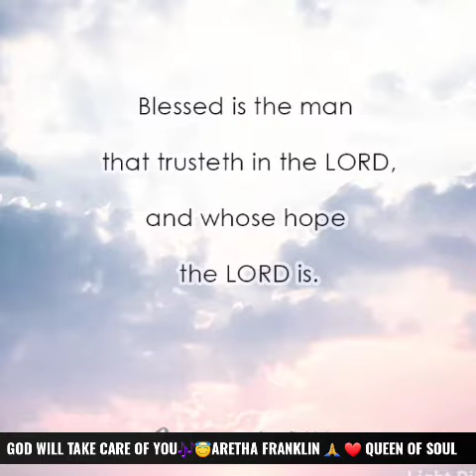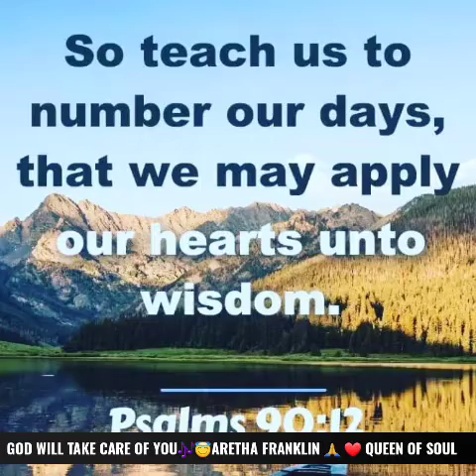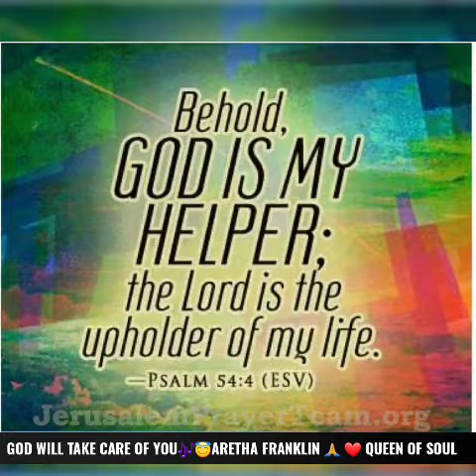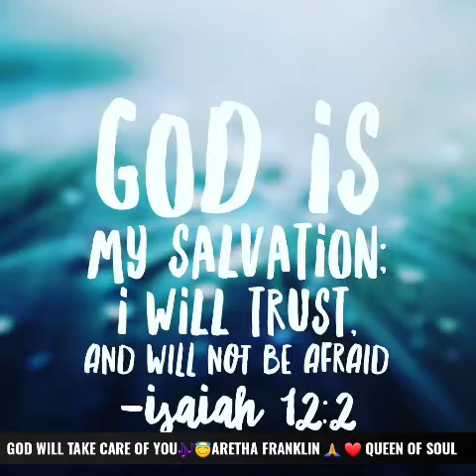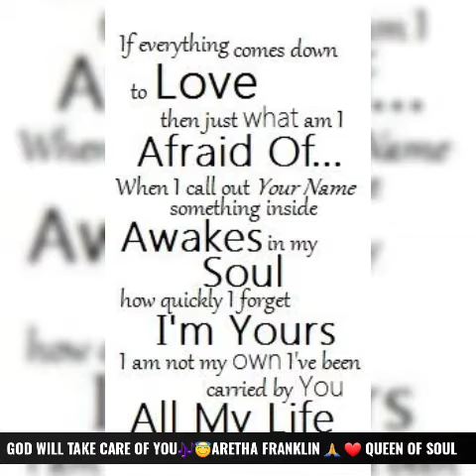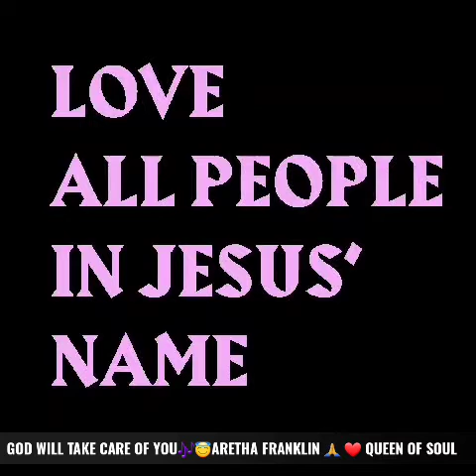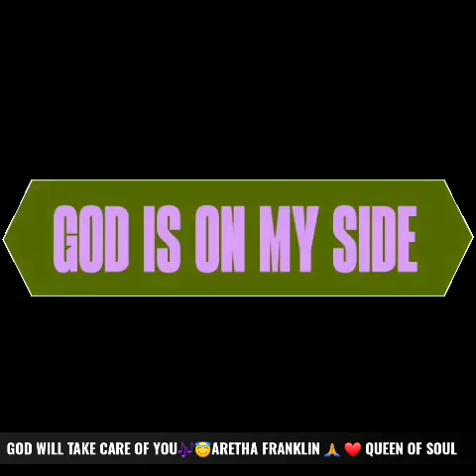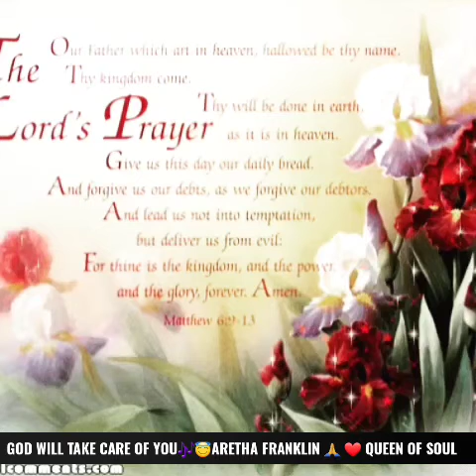GOD WILL TAKE CARE IT💯🎶😇ARETHA FRANKLIN 🙏 ❤ QUEEN OF SOUL🎶🎶▶️🎤